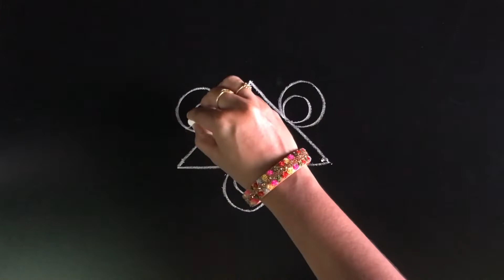GJ Sketch - K238 - Latest Rangoli Design | Beginners Flower Rangoli